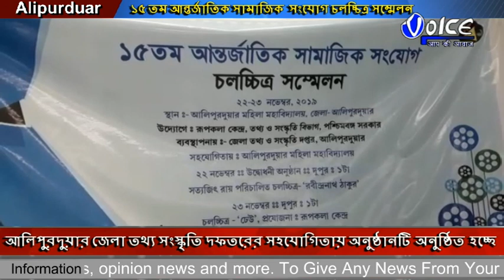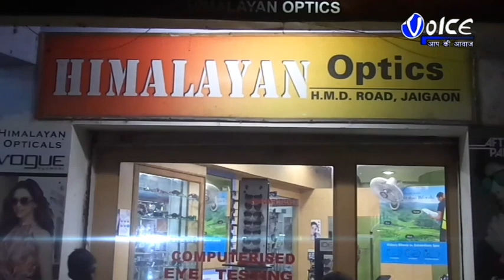১৫ তম আন্তর্জাতিক সামাজিক সংযোগ চলচ্চিত্র সম্মেলন শুরু হল আলিপুরদুয়ার মহিলা মহাবিদ্যালয়ে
১৫ তম আন্তর্জাতিক সামাজিক  সংযোগ চলচ্চিত্র সম্মেলন শুরু হল আলিপুরদুয়ার মহিলা মহাবিদ্যালয়ে, আলিপুরদুয়ার জেলা তথ্য সংস্কৃতি দফতরের সহযোগিতায় অনুষ্ঠানটি অনুষ্ঠিত হচ্ছে